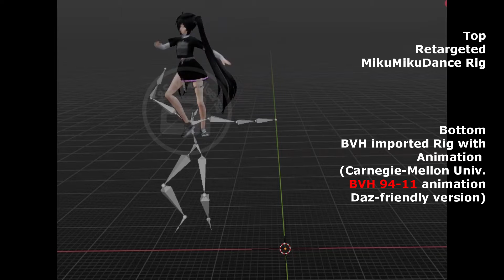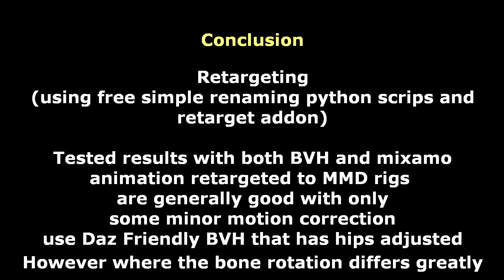#93 Blender 2.92 Retarget Animation (motion) to MikuMikuDance Rig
Animation Retargeting

I have attempted using 2 different methods of retargeting animation using BVH and Mixamo, to MMD rig. Both are generally good with some constraint that needed ..
1) using bone renaming .. this is the most simple approach. Just need to do bone mapping (only key ones) shown in video. Then export to VRM and import to most MMD rig will works well. BVH has to be "Daz-friendly" version. However where the bone rotation differs greatly .. in some BVH motion, then require some adjustment (will update this info later when I perfected this)
2) using free Retargeting Addon.. I tried 3 free addon and found "Keemap Retargeting" is easier to use and allow bone rotation/adjustment. However, to ensure perfect animation transfer - need to setup 1 keyframe per frame for animation transfer (and not 1 key frame per 3 frames as recommended by Keemap tutorial). Also facing problems for some source/motion rigs animation that have big bone rotation differences. This issue will result in twisted mesh (like legs) or twisted animation (if you wanted no mesh distortion. Appears there is a solution that I am still learning and will update this later.